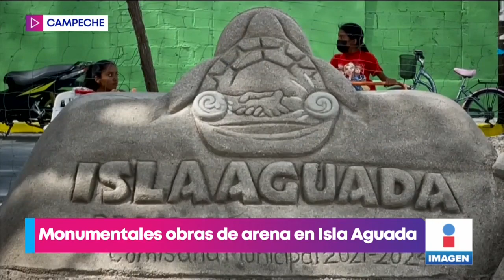Elaboran monumentales obras de arena en Isla Aguada, Campeche | Noticias con Yuriria Sierra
Elaboran monumentales obras de arena en el pueblo mágico de la Isla Aguada, Campeche, como parte de la Fiesta del Mar 2022.